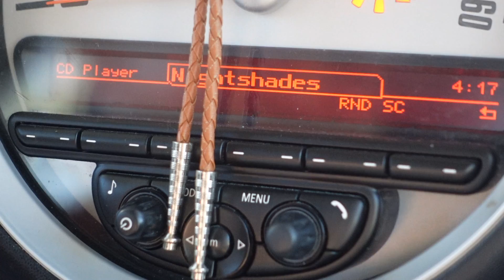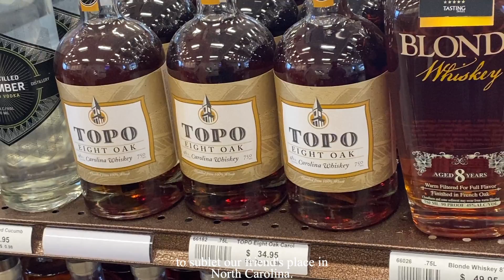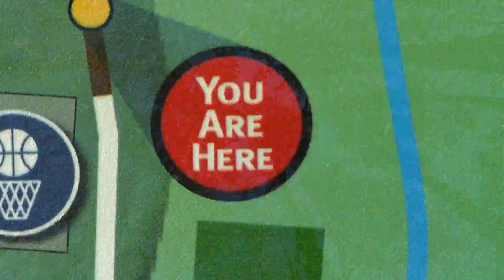YOU ARE HERE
footage and feelings from the a march away-

MUSIC
nightshades by quisol
in the flest by quisol